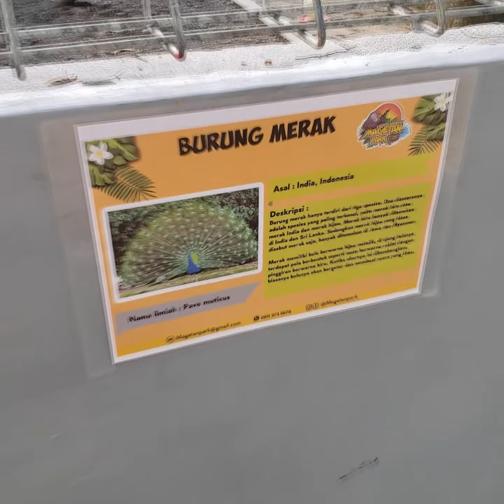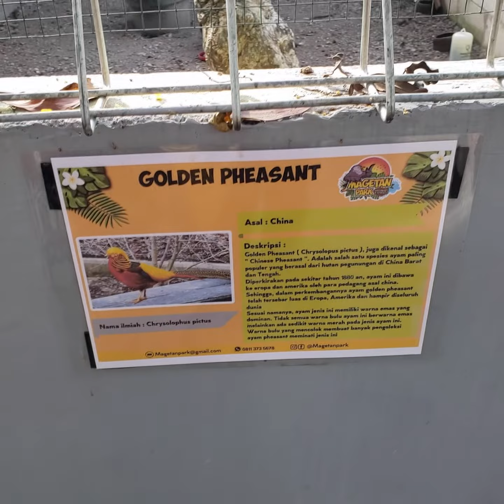Yana Berenang di Magetan Park 2022 Mei 18, ada Mini Zoo